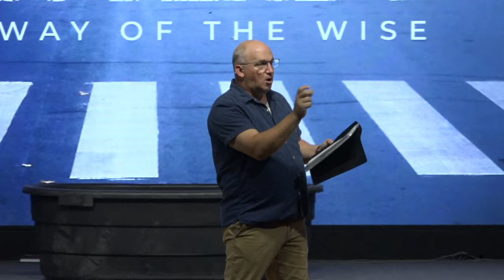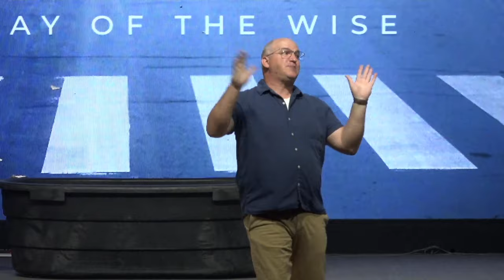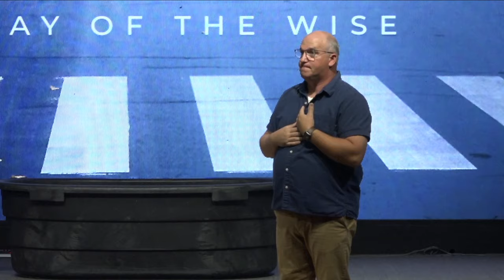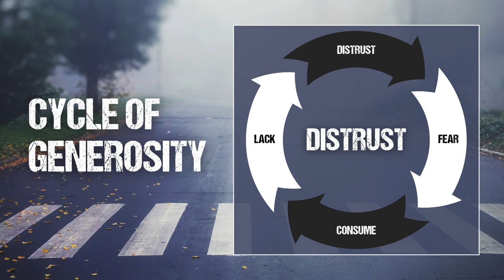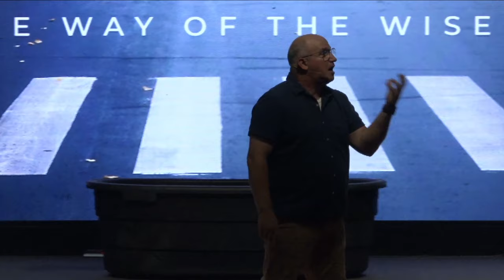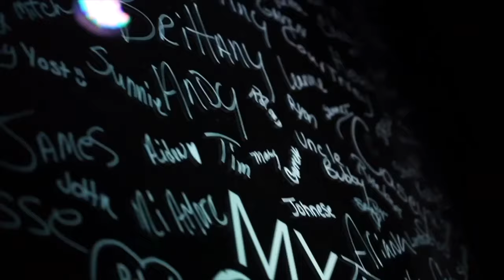"Now that you Found HIM" PROVERBS // Real Life Church // Pastor Vince Daniel